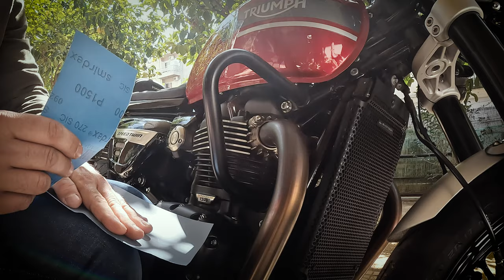How to clean your exhaust. Triumph Speed twin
After a year the exhaust needed some TLC on the Speed twin. So here's a quick video on how too.